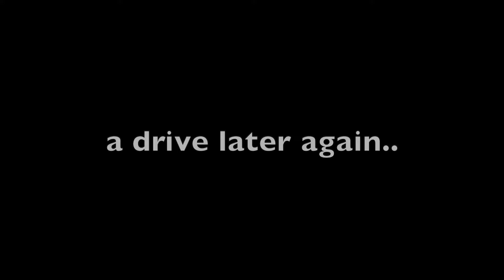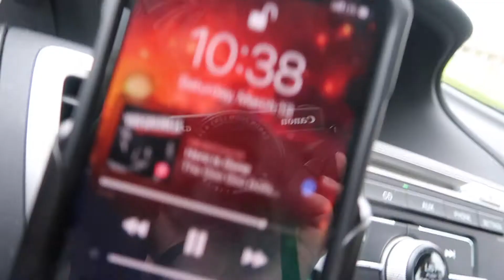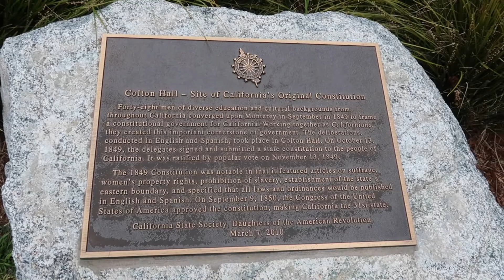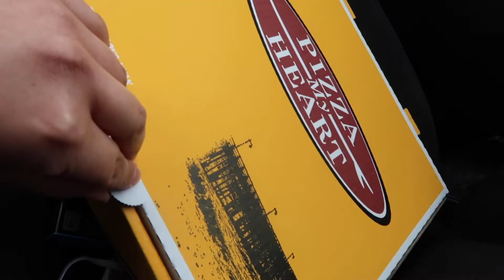Solo Day Trip | Monterey, CA | Pacific Grove | Carmel-by-the-Sea | Vlog #28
What is going on J9FAM! Hope everyone is doing well!
Back it at with a NEW vlog for you guys! Today, I went on a solo trip to Carmel-by-the-Sea, Pacific Grove, and Monterey in California!
I really needed this time to myself to just reflect and destress; and I really enjoyed it!
I hope you guys like this one!

Thanks and welcome to the J9FAM!